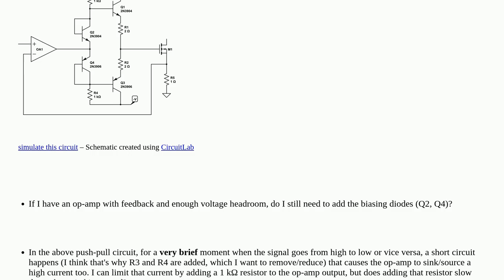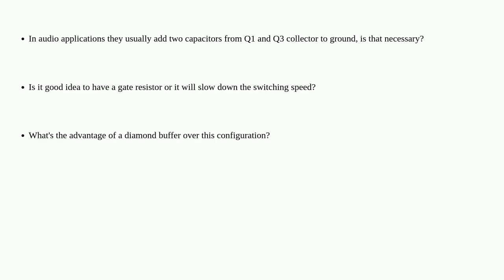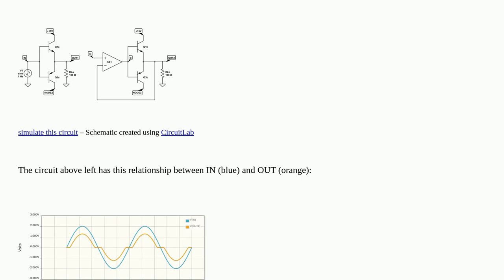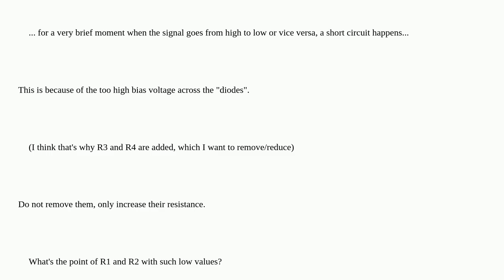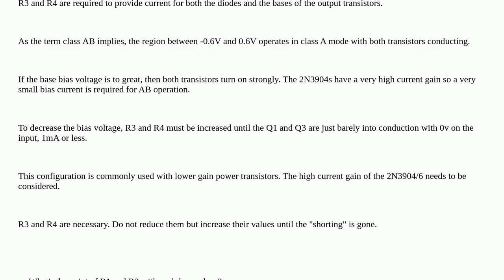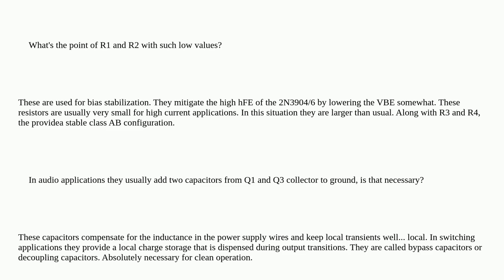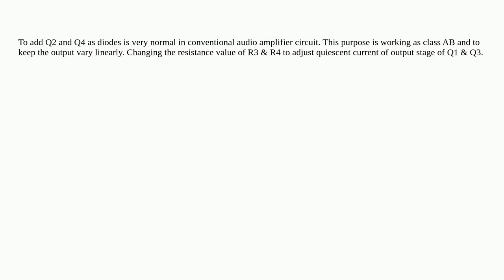Question about push-pull MOSFET driver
A special thanks goes out to the community

  amplifier operational-amplifier mosfet-driver bjt push-pull